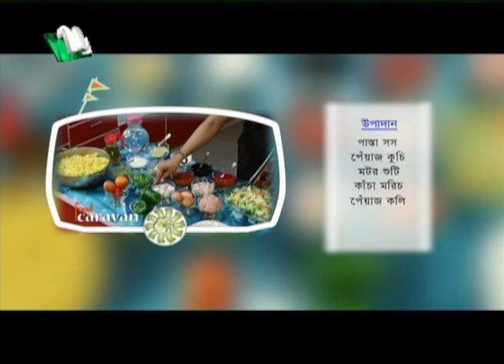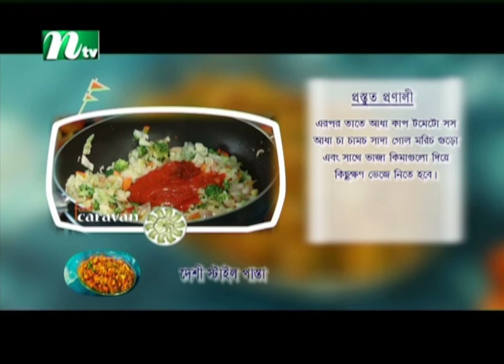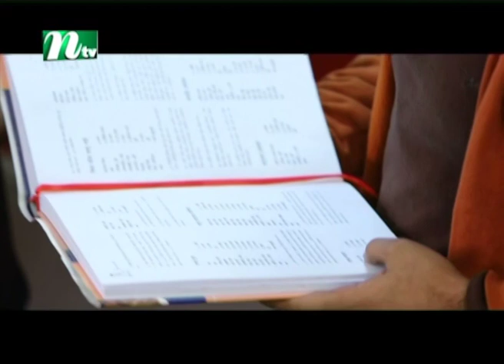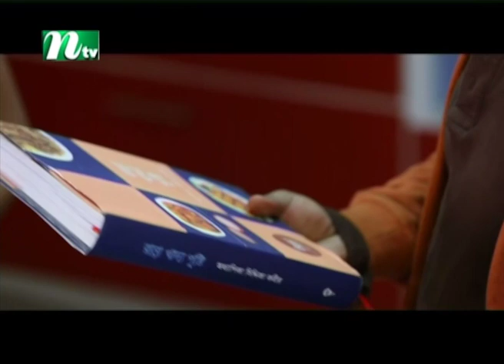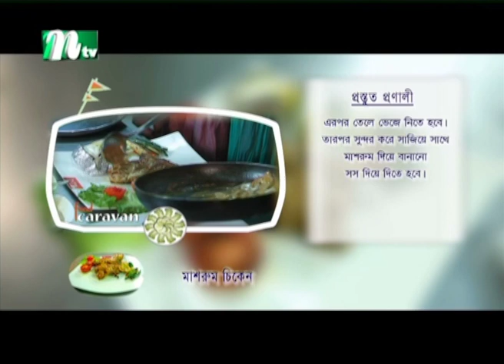Afran Nisho নিজ হাতে তৈরি করলেন মগজ কাবাব ।Food Caravan (Healthy Dishes or Recipes) | Episode 17